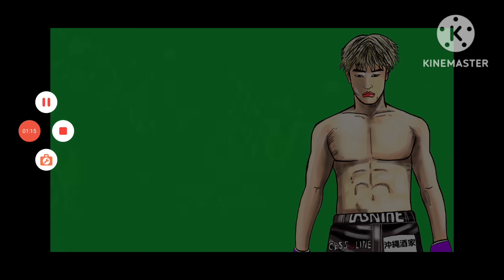〇 平本蓮 YA-MANへの悪口 限界突破〇ジョビン「朝倉未来もう好きじゃない」〇朝倉未来メンバー たくま&YUSHIvsHINANO 〇那須川天心 全てに苦言〇RIZIN 入場パフォーマンス禁止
2023/12/12

0:00平本蓮 悪口
2:31 ヒナノ アカウント削除
8:34 鈴木千裕 YA-MANに興味ない
10:00太田忍 聞け！芦澤竜誠！
10:36 ジョビン インライ
14:25 シバター インライ
15:59 新井丈 RIZINからコンタクトあった
18:18 平良達郎×ベイノア
19:33 川名店長 祝勝会
22:32 フェルナンドＶＳ山本聖悟
24:30 海斗 対戦相手変更
25:02 榊原社長×平本蓮×安保
31:45 那須川天心 苦言